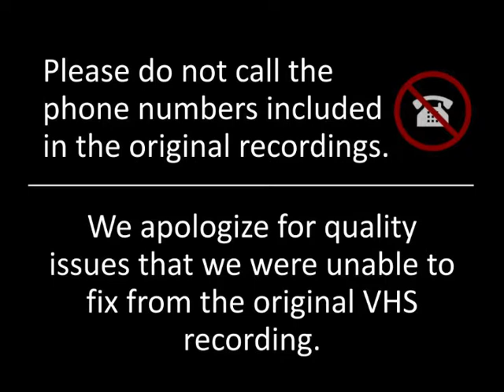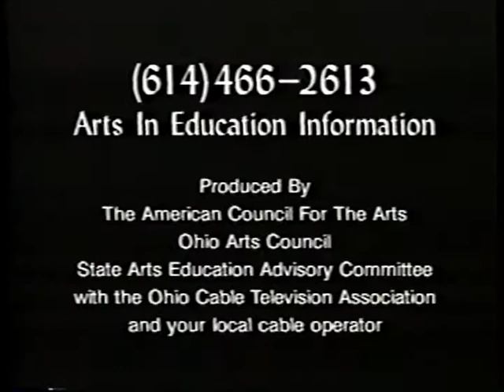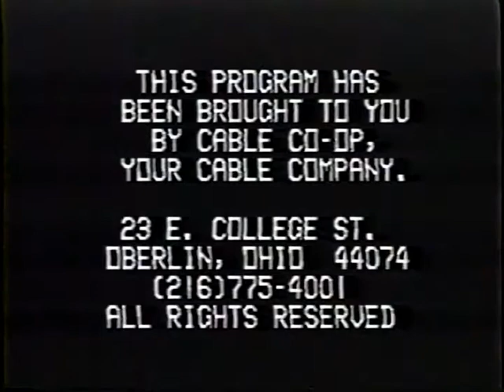Conversations with Lothrop - Chief Dennis Kirin (Oberlin, OH)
Fire Chief Dennis Kirin interviewed by Richard Lothrop on December 22, 1994 for the program Conversations with Lothrop. The introduction was in progress when tape started. Chief Kirin discusses his professional background and what brought him to Oberlin and his first 2 months on the job. He explains how the Oberlin Fire Department works, how many employees it has, and the fire equipment and what is used for each type of emergency. He describes exactly what happens when a call comes in and asks people to use 911. They have mutual aid agreements with other communities. Oberlin has 3 sirens for the tornado/early warning system. He describes how people can apply for a job which is civil service. He would like to shift from fire suppression to prevention by involving the community in public education and awareness. They will provide free smoke detectors to those in need in cooperation with the Lorain County Fire Chiefs Assoc. and Red Cross Elyria Chapter. There were two calls about free smoke detectors and sirens. [30:43] Contact the Oberlin Heritage Center for permission inquiries.